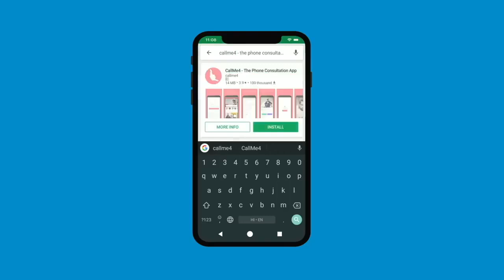Most Powerful Durga Mantra दुर्गा दुर्गति नाशिनी जय जय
काल विनाशनी काली जय जय
उमा रमा ब्राह्मणी जय जय
दुर्गा दुर्गति नाशिनी जय जय

The nine manifestations of Maa Durga that are worshiped with fervor during Navratri, are believed to lift divine spirit in us to help us overcome obstacles and get liberated from unnecessary qualities to be filled with new freedom and purity.

CopyRight@Shishir Kumar
Music & BGM - Shreeram SushilThis Channel is about teaching the left hand path of God. Come and learn about the Mahashiva, Mahakali and Bhairava.
Alakh Aadesh!